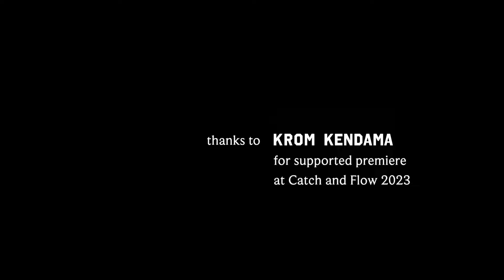hr pt4 cf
We premiered this movie at freestyle kendama competition "Catch & Flow"(cf).
That was dreamin moment actually.
Thanks to KROM kendama for supported premiere.

feel the our vibe, feel the cf vibe, and feel the real freestyle kendama vibe.

High receipt.s keep going to the top.
Let's goooo!